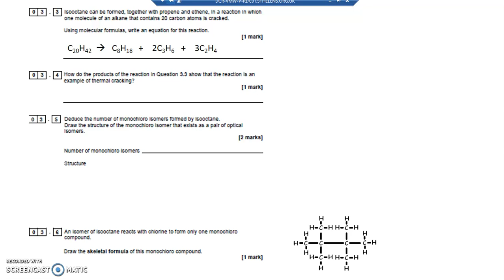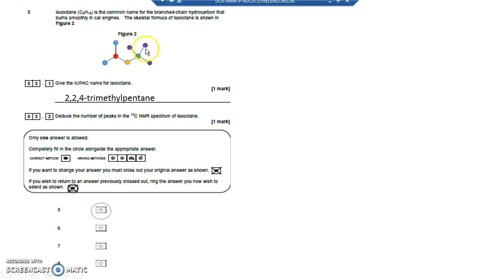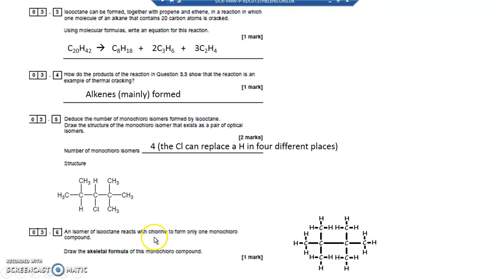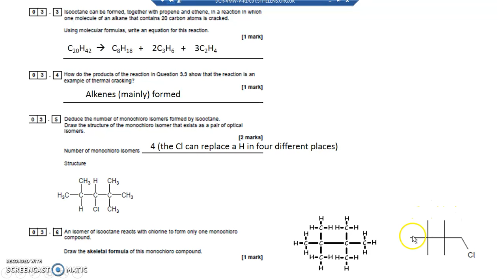A2 Paper 2 Specimen 0 5 Q3 3, 3 4, 3 5, 3 6